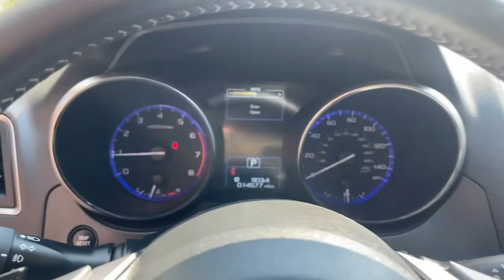2019 Subaru Outback Wantagh, Levittown, Babylon, Hempstead, Nassau County NY 23842U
Abyss Blue Pearl Used 2019 Subaru Outback available in Wantagh, New York at Hassett Automotive. Servicing the Levittown, Babylon, Hempstead, Nassau County NY area.

Hassett Automotive
3530 SUNRISE HWY

Look at this certified 2019 Subaru Outback Premium. Its Variable transmission and Regular Unleaded H-4 2.5 L/152 engine will keep you going. This Subaru Outback has the following options: SPLASH GUARDS -inc: Part number J101SAL350, SLATE BLACK, CLOTH UPHOLSTERY, REAR SEAT BACK PROTECTOR -inc: Part number J501SAL600, REAR BUMPER COVER -inc: Part number E771SAL010, MAP & DOME LIGHTS LED UPGRADE -inc: Part number H461SFL100, BSD & RCTA & POWER REAR GATE & TSSM -inc: Rear Cross Traffic Alert (RCTA), audible vehicle detection warning, Blind Spot Detection (BSD), Power Rear Gate w/Automatic Close & Height Memory, Turn Signal Side Mirrors, AUTO-DIMMING EXTERIOR MIRROR W/APPROACH LIGHT -inc: Part number J201SFL002, ALL-WEATHER FLOOR LINERS -inc: Part number J501SAL410, ABYSS BLUE PEARL, and Wheels: 17 Alloy. Test drive this vehicle at Hassett Ford Lincoln, 3530 Sunrise Hwy, Wantagh, NY 11793.